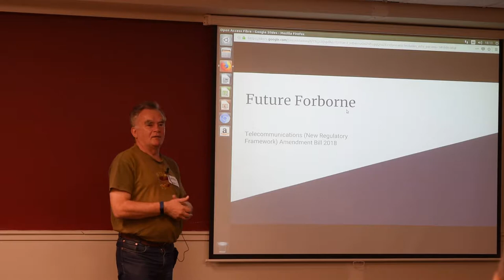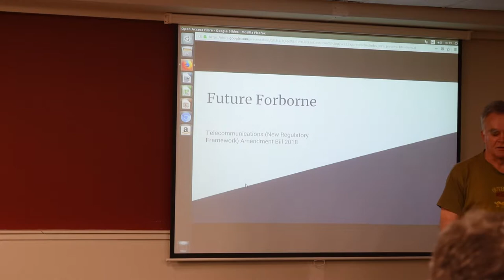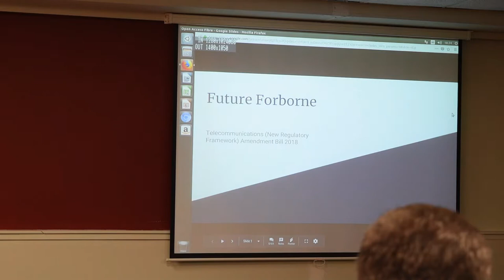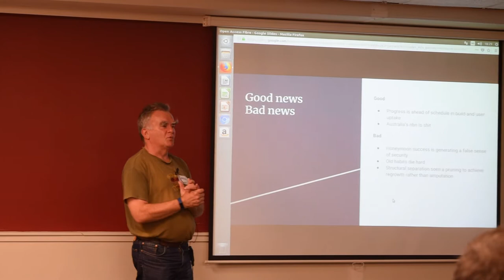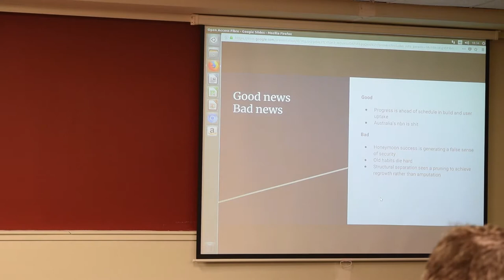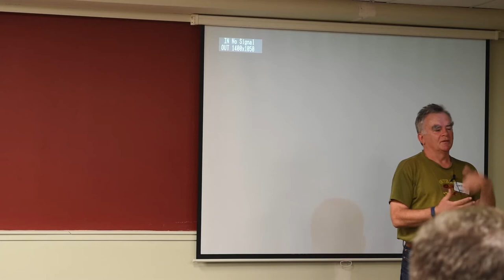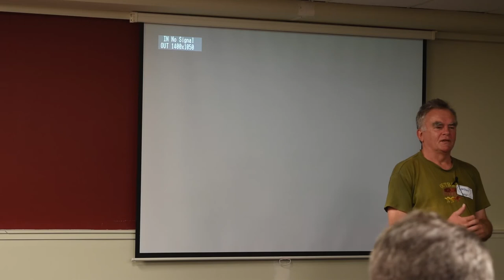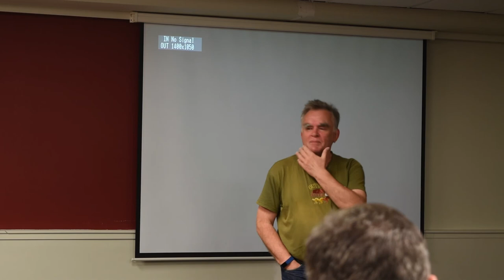Hamish MacEwan: Open access and the UFB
Presentation by Hamish MacEwan at WOSSAT in Wellington, New Zealand, on 17 April 2018.